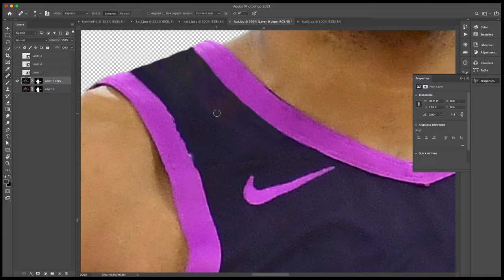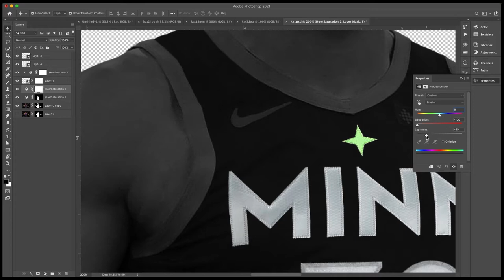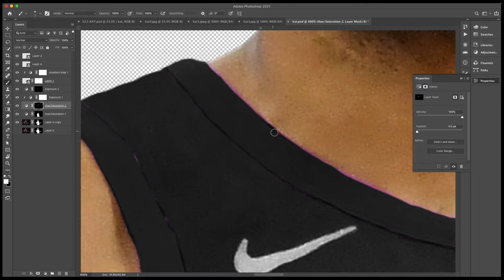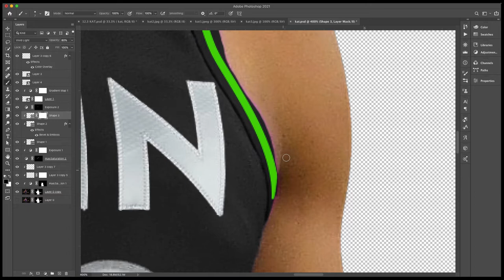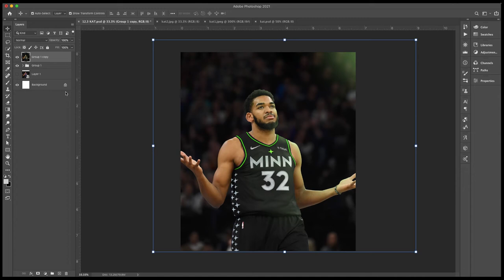Karl Anthony-Towns // Jersey Swap // Photoshop Speed Art // Minnesota Timberwolves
Speed art of my Karl Anthony-Towns Jersey Swap to the new Minnesota Timberwolves city jersey. Over one hour of work into a 5 minute video!  Check out the other swaps on my instagram!